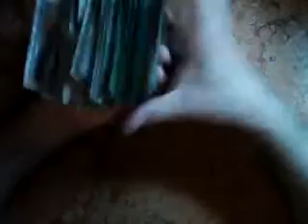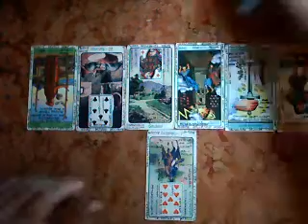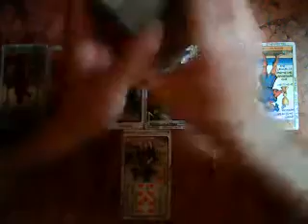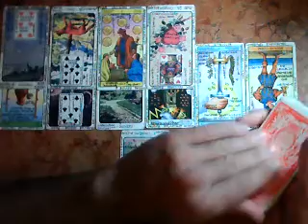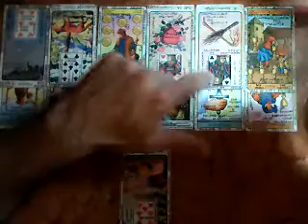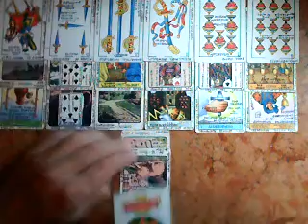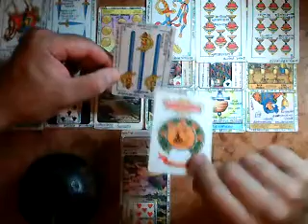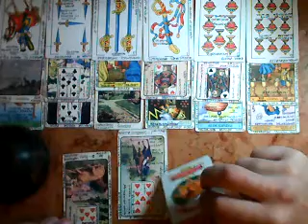Mujer Cáncer -DINERO y TRABAJO- Mayo 2018- Muy Simple Tarot